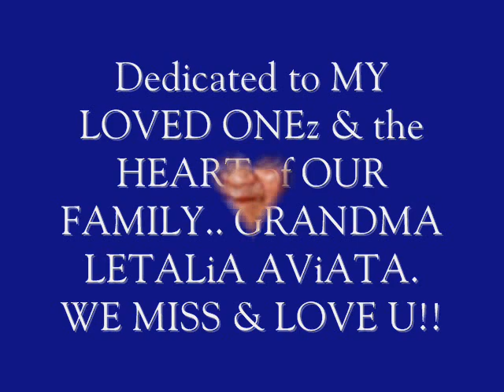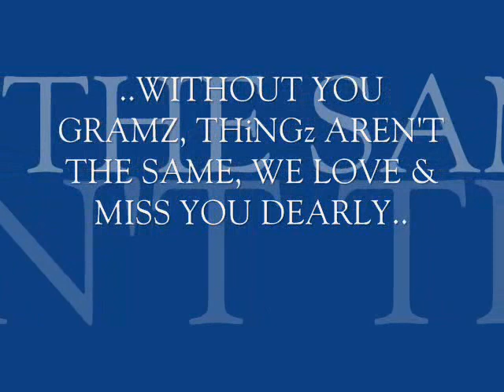AIGA AVIATA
family